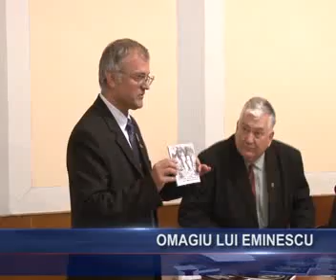Omagiu lui Eminescu